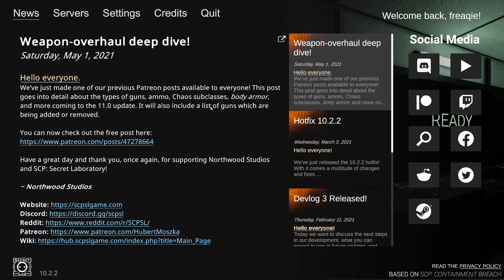Could WALL-E Be In The Past? (SCP: Secret Laboratory)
In today's video, I talked about how I think wall-e could be in the past and not the future in a timeline. not going in-depth but if it gets enough likes then I can try to go in-depth.